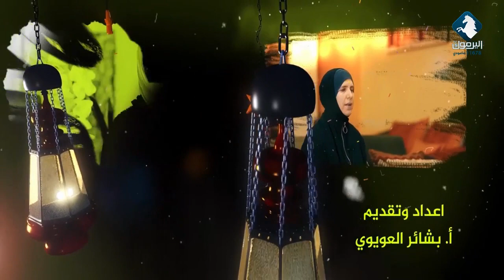قراءةٌ سريعة أم أتدبر القرآن / صائمون و الله أعلم مع بشائر العويوي